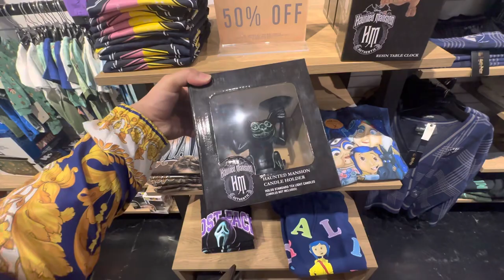BoxLunch shopping & disney lounge fly is expensive